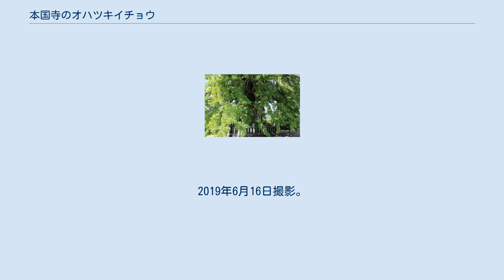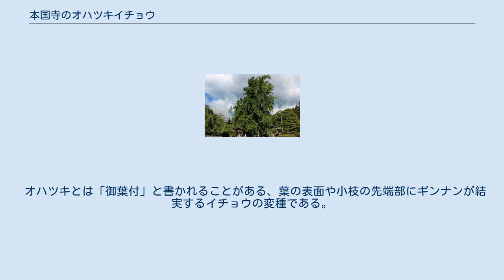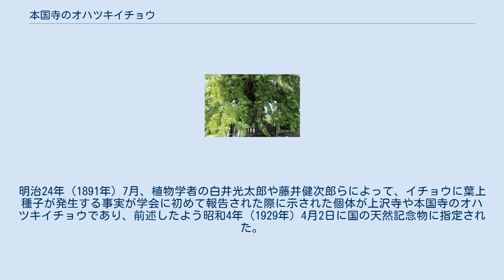本国寺のオハツキイチョウ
2019年6月16日撮影。
 本国寺のオハツキイチョウ（ほんごくじのオハツキイチョウ）は、山梨県南巨摩郡身延町下山にある国の天然記念物に指定されたオハツキイチョウの巨木である。
 国の天然記念物に指定されたオハツキイチョウは日本全国に7本あるが、そのうち3本がここ身延町町内にあり、本樹はそのうちの1本である。
1929年（昭和4年）4月2日に国の天然記念物に指定された。
樹齢は約700年と言われており、「日蓮聖人お手植え」の伝承が残されている。
山梨の巨樹・名木100選のひとつ。
 本国寺の オハツキ イチョウ 甲府市 本国寺のオハツキイチョウの位置 ひこばえが見られる。
2019年6月16日撮影。
 本国寺のオハツキイチョウは山梨県南巨摩郡身延町下山本町の本国寺境内に生育している。
下山地区は富士川中流の右岸に位置しており、オハツキイチョウのある本国寺は山梨県と静岡県を結ぶ国道52号沿いに立地する。
近隣の上沢寺、常福寺、長谷寺、宮ノ前神社の境内など、身延町下山地区一帯にはオハツキイチョウが多く生育しており、身延町指定5件、国指定3件、計8件のオハツキイチョウが天然記念物に指定されている。
 本国寺のオハツキイチョウは身延町のホームページによれば、根元の周囲6.42メートル、目通り幹囲5.4メートル、樹高24メートルという巨木であり、本国寺境内仁王門と本堂の間にある小さな石段南側に隣接して生育している。
根本から生えたひこばえは多いがイチョウ特有の乳柱は少ない。
言い伝えによると弘安5年（1282年）に日蓮が本寺に宿泊したときに植えられたものであるという。
本国寺から北へ数百メートルの場所にある、同じく国の天然記念物に指定された上沢寺のオハツキイチョウと同じくらいの樹齢と推定されている。
これら周囲のオハツキイチョウも本国寺と同様に日蓮にまつわる伝承が残されており、身延町のオハツキイチョウは霊樹として大切に守られてきた。
 オハツキとは「御葉付」と書かれることがある、葉の表面や小枝の先端部にギンナンが結実するイチョウの変種である。
明治24年（1891年）7月、植物学者の白井光太郎や藤井健次郎らによって、イチョウに葉上種子が発生する事実が学会に初めて報告された際に示された個体が上沢寺や本国寺のオハツキイチョウであり、前述したよう昭和4年（1929年）4月2日に国の天然記念物に指定された。
 1931年（昭和6年）に発行された『山梨県名木誌』によれば、その当時、本国寺のオハツキイチョウは根本周辺の保護がされておらず、上沢寺のオハツキイチョウと比較して樹勢が劣る要因として、根本周辺の地表が露出していることが指摘されていたが、今日では根本周辺は玉垣で囲まれ保護されている。